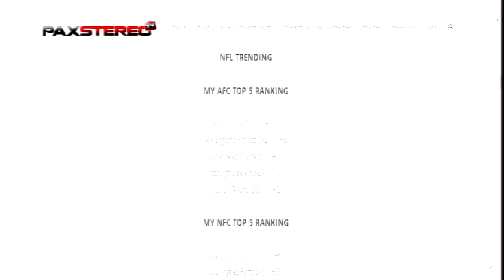Victor Allen’s Nu New Sportz: Saints and Brees Still Win vs. Rams & Lakers Flatline (11-5-18)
The Toronto Raptors are the real deal as the Los Angeles Lakers were easily dominated by the Raptors without Kawhi Leonard 121-107. The Luke Walton hot seat is getting warm with the continued lackluster defense by the Lakers after ten games. Which Quarterback would you choose between Tom Brady, Drew Brees, and Aaron Rodgers with one game and an average team? We feature the AFC-NFC top five trending teams after week nine. What is 1968 and do you know Australian sprinter Peter Norman?